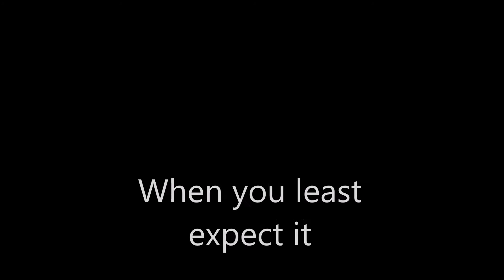Mordon kills 40-1 - Trailer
Coming this April, Mordon kills 40-1. Glorious stabs for everyone.